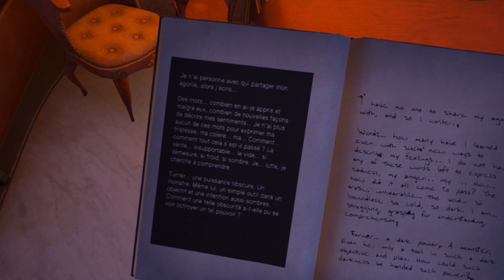Firmament - Gameplay PC VR (Quest 2 Link)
Découvrez les premières minutes du jeu Firmament  sorti le 18 mai 2023 sur PC VR. Lien du jeu ↴

Les Meilleurs Prix :
• Meta Quest 2 (128 Go)
• Meta Quest 2 (256 Go)
• Meta Quest Pro
• Pico 4 (128 Go)
• Pico 4 (256 Go)
• PSVR 2
• PlayStation 5 (Standard)
• PlayStation 5 (Digital)